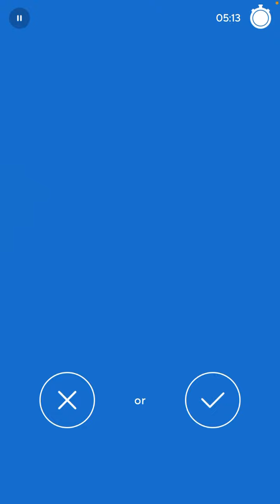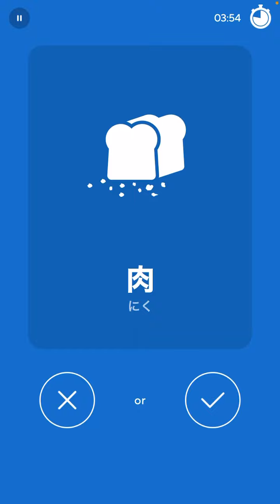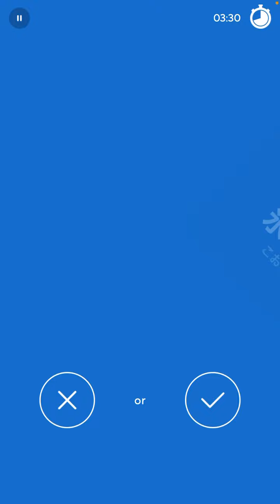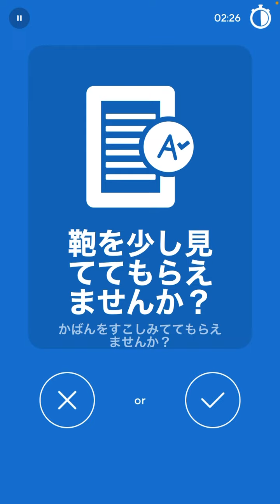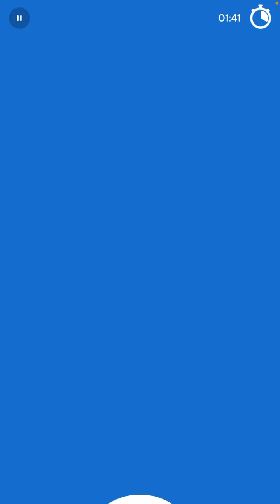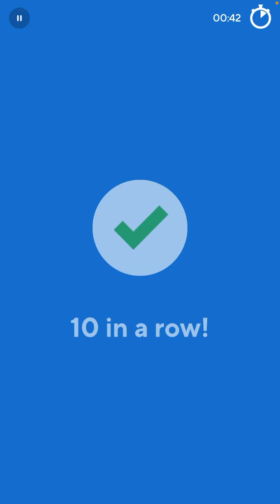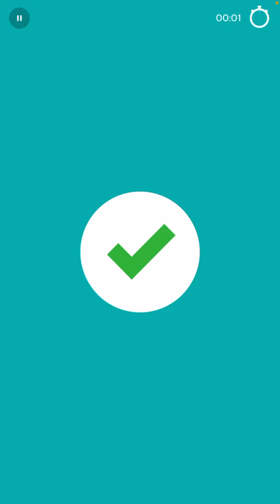2022-10-12 Drops Japanese